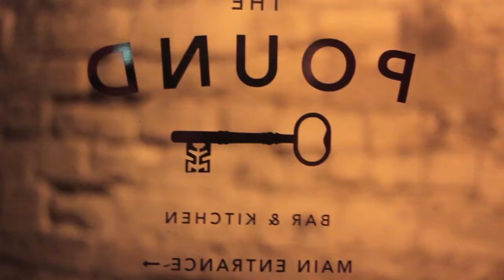My Lizard Fertilised Itself... - Weekly Vlog #6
My bearded dragon... that I thought was a boy... lays a clutch of eggs with a single fertilised egg! WHAT?!